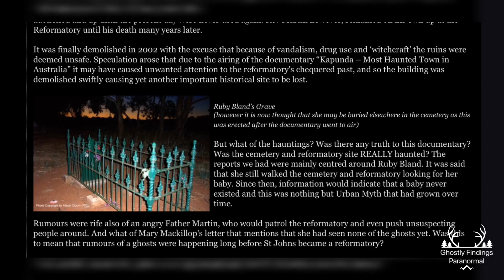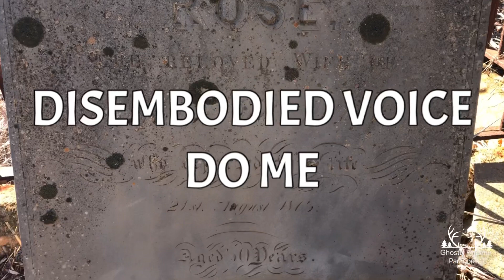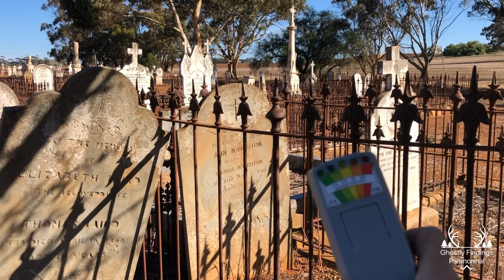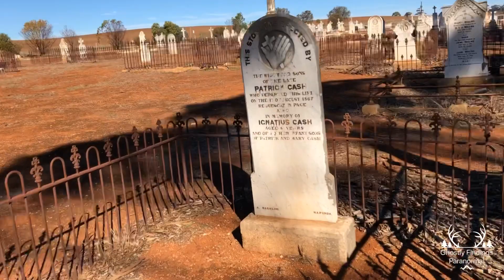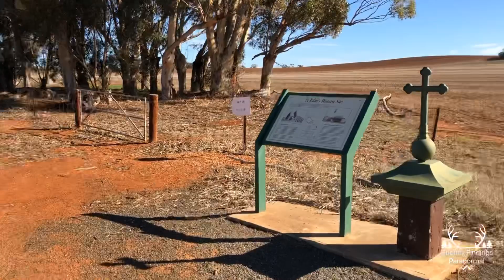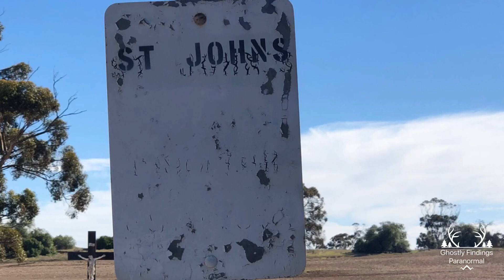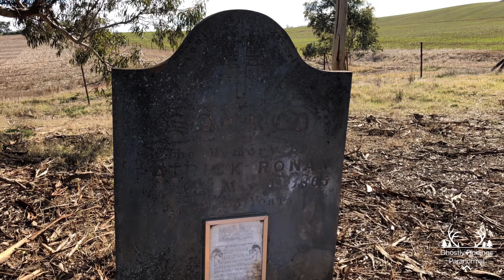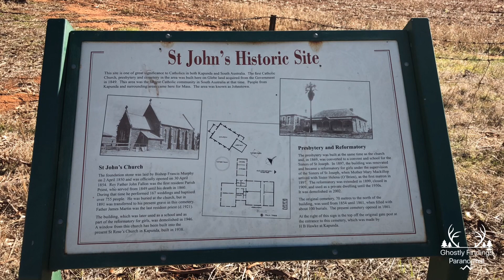Kapunda’s most haunted cemetery in Australia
@CemeteryHauntsAndMore ghostlyfindingsparanormal stjohnscemetery kapunda hauntedWell as most of you know this is supposed to be the most haunted cemetery in Australia. The stories are scary enough to make your skin crawl. Lets see if this place is truly haunted